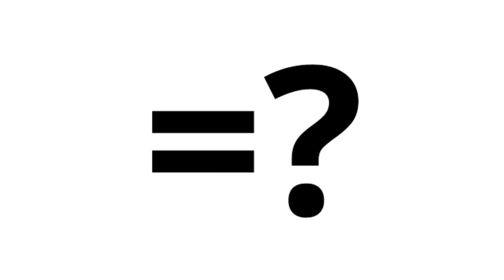Minion + Zombie = ??? 💥 Funny transformation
Hi, friends! I'm Forto! I create funny videos with different FNF, FNAF, Disney Animation. My channel differs from similar ones in that I create videos with a special approach: first, i using the Adobe After Effects, I cut out characters for further editing, and then add unique video effects. Also, I use free images from google on the background in my locations in the video.